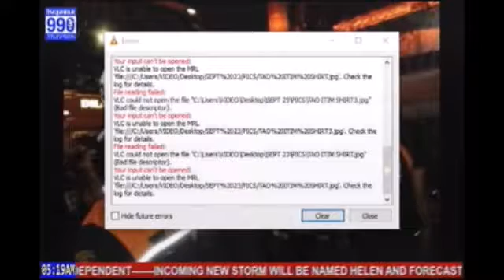BALITA NUEVE NOVENTA with JAY DONES and BRENDA DOMATO 092316 PART 01